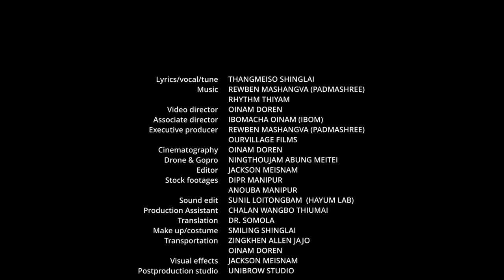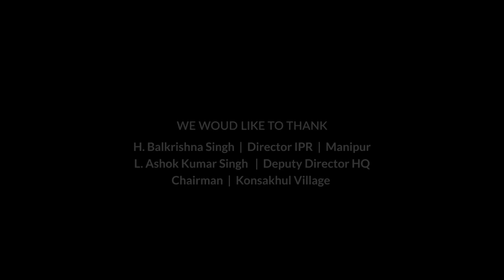Tokpiro || Thangmeiso shinglai || Official Music video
A musical message against illegal drugs and Poppy plantation, an initiative under Chief Minister Shri N. Biren Singh's War on drugs
Dr. Sapam Ranjan Singh
A DIPR, Manipur production
Lyrics/Vocal/Tune - Thangmeiso Shinglai
              Rhythm Thiyam
Video Director - Oinam Doren